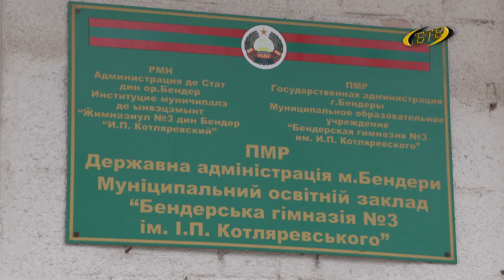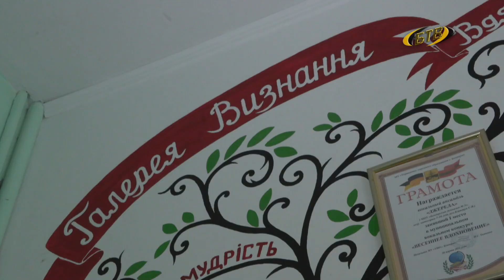Награда за профессионализм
У директора Бендерской гимназии №3 - тройной юбилей. Валентина Боднар отметила день рождения, полвека в профессии и 20-летие на должности руководителя образовательного учреждения, в котором обучение ведётся на украинском языке.